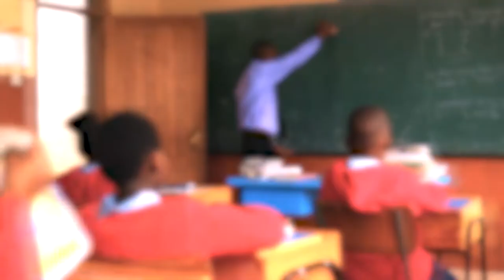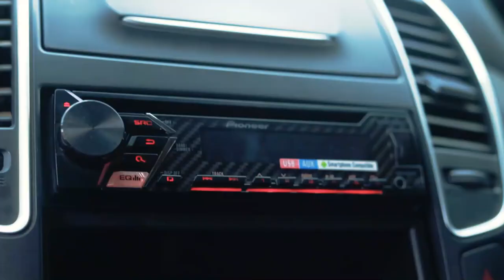SAND CASTLES Official Short Film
A poignant yet beautiful short film about separation and the strings attached to it.

Introducing Lee Njogu and Sheila Mukami as the young leads c/o of the Prevail Arts Company junior program, Sand Castles also stars Akinyi Oluoch and Bilal Wanjau. This BeeYond Ent. production also introduces Alex Kisenge - who plays the teacher.

Shot in 2018, we release it in memory of our dear beloved KUI WAMITHI - writer, producer and filmmaker.

The team behind this project are;
Cinematography by: Jackson Kang'ethe
Edited by; Carlos Raoul
Sound and lighting on location by; Avalanche Media
Sound design by: Karanja Kiarie
Production management; Kui Wamithi
Continuity and Prod Assistance; Yvonne Tamba
Music (outro soundtrack) - Nu Yanza by Derek Mwenesi
Location; Ruaraka Academy and The Bishop Munyiri Thagana Family

A BeeYond Ent. production in association with Ruaraka Academy.